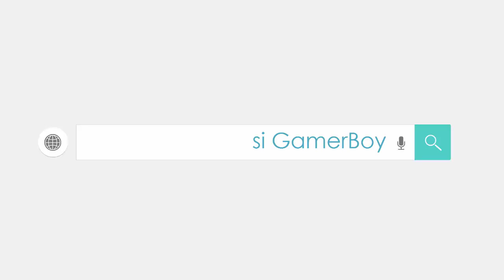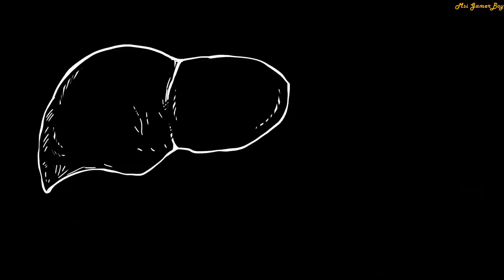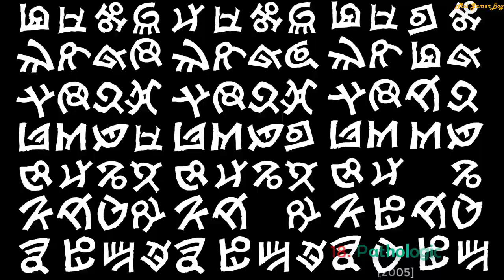Top 20 Survival Horror Pc Games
Here are the Top 20 BEST Horror Survival Pc Games ! Which game you like the most? Post in the comments

Top 20 Survival Horror Pc games List Below

20.Clive Barker Undying
19.F.E.A.R.
18.Pathologic
17.Bioshock
16.Dying Light
15.AVP 2
14.Doom
13.Deadly Premonition
12.Obscure
11.Condemned
10.Metro 2
9.Amnesia
8.Alan Wake
7.Alien Isolation
6.The Evil Within
Check out the Top 5 starts here 17:22